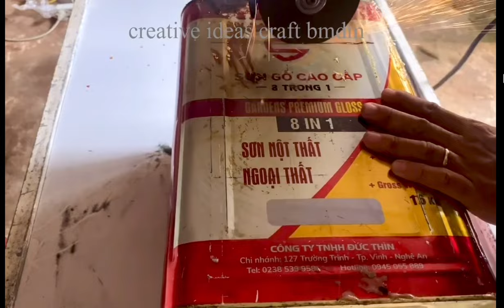Top 3 simple wood stove videos that are easy to make and effective